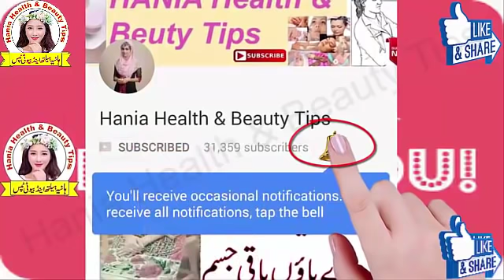Apni Shadi AA Rahi Hai Yan Shadi Mae Jana Ha Sirf 15 Din Pehly Ye Cream Start Kar Do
This video is also related for skin whitening but it's special for bridals skin whitening and lighting.